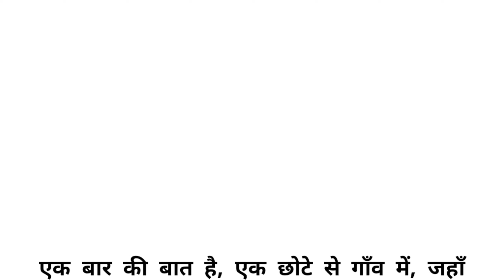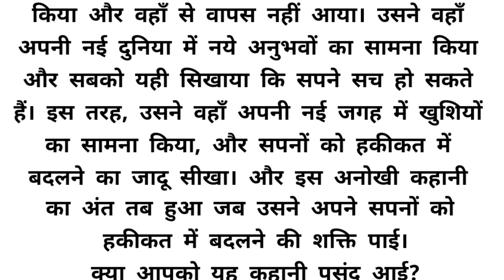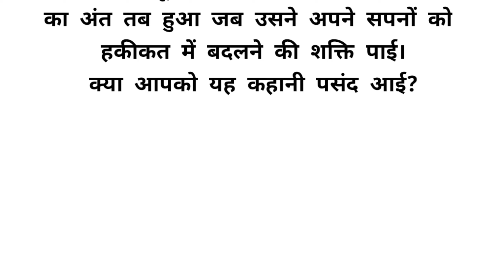अर्जुन की ख़ोज || moral stories || success ki awaaz